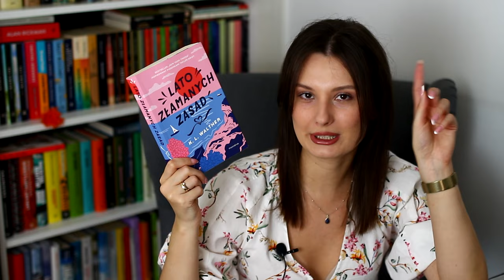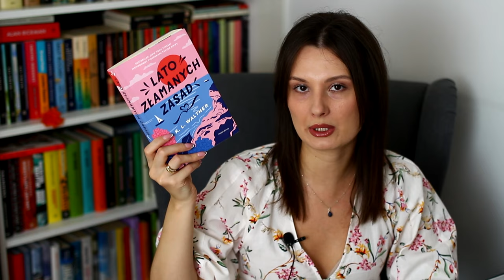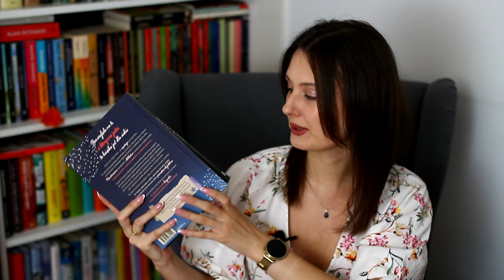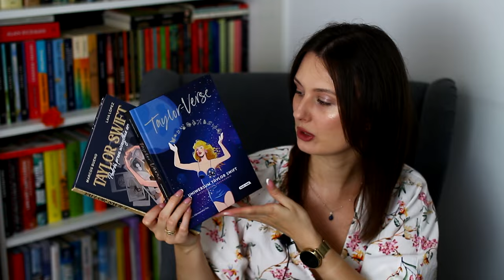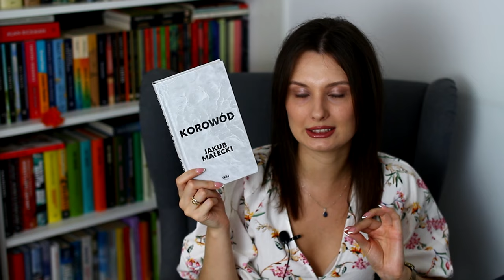Czytelnicze podsumowanie maja 📚 | WRAP UP 🍒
Cześć! Zapraszam na czytelnicze podsumowanie ostatniego miesiąca!
Miłego oglądania! ❤

0:00 Wstęp
0:44 Lato złamanych zasad
3:16 Ten głód
4:58 Happy Place
7:03 Wściekłe suki
8:40 Pokonać mur
11:09 Podróż przez wszystkie ery & Taylor-Verse
12:42 Korowód
14:17 Drobiazgi takie jak te
16:29 Zakończenie